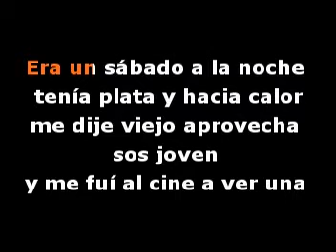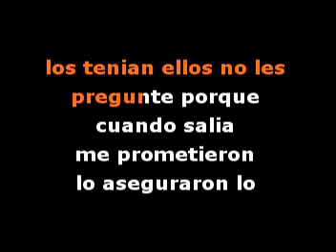Video Karaoke - Pense que se trataba de cieguitos